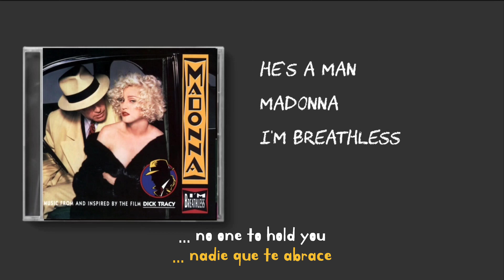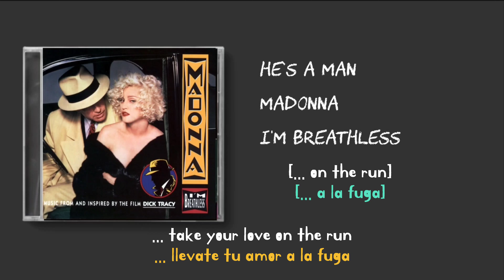Madonna - He's A Man - Traducida Al Español